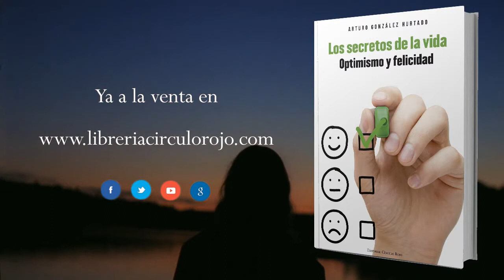Los secretos de la vida (Booktrailer) - Editorial Círculo Rojo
¿Sabías que un profesor de Harvard nos da todas las claves para encontrar la felicidad, que como sabemos es lo que buscamos permanentemente?
¿Sabías que cuando estamos tristes, si forzamos una sonrisa durante unos 10 ó 15 segundos acabamos encontrándonos mucho mejor, porque de esta forma engañamos a nuestro cerebro?
¿Sabías que todos los humanos tenemos una serie de habilidades que destacan sobre los demás pero que no siempre sabemos descubrir?
¿Sabías que el cerebro es muy frágil y que no nos podemos fiar de él porque no está diseñado para buscar la verdad sino para sobrevivir?
¿Sabías que del estado emocional de una embarazada depende en gran parte el futuro de esa criatura que lleva dentro?
¿Sabías que podemos conseguir lo que nos proponemos si estamos convencidos y dejamos atrás nuestras creencias negativas?